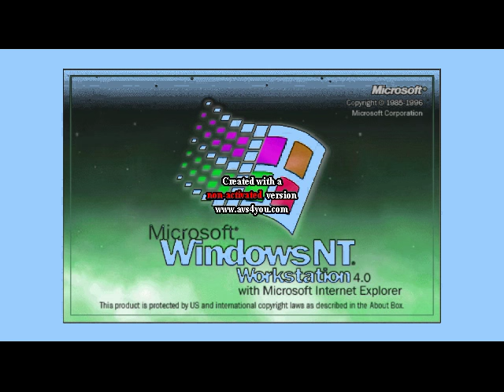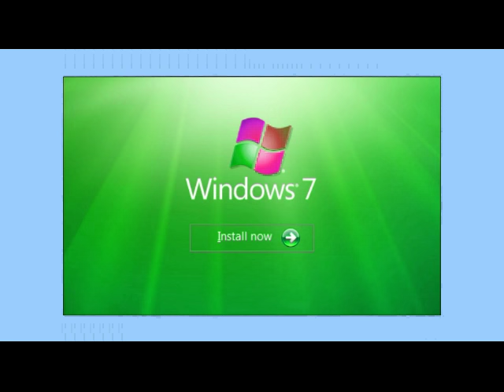Windows Startup and Shutdown Sounds Piano in Goter Milk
Requested by CRISTINA TORRES
Who else noticed Windows 98 Piano did the same thing to the Milk effect